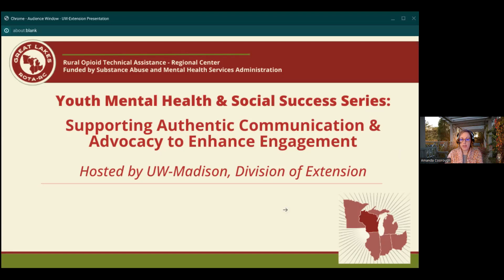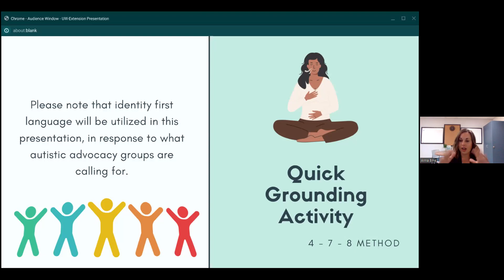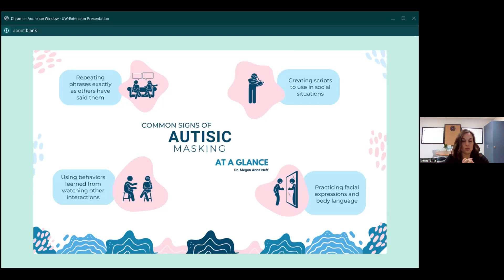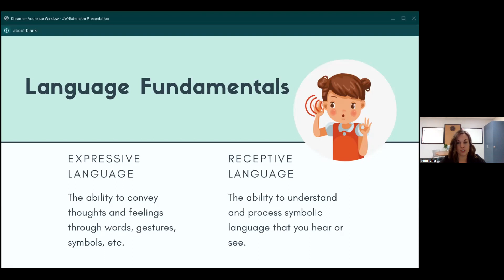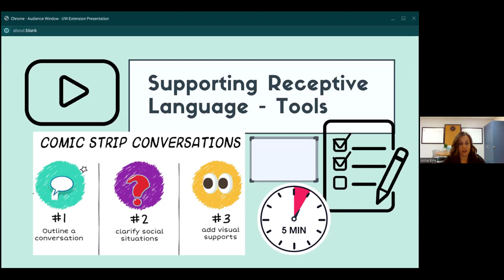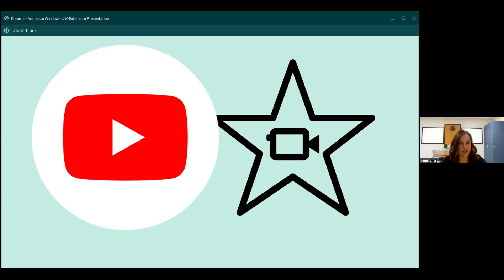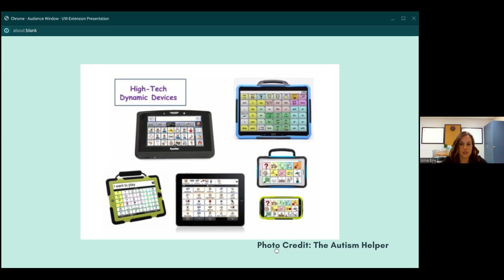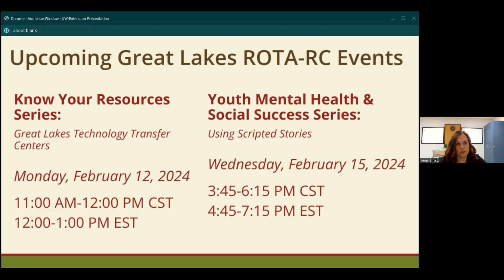Great Lakes ROTA-RC presents: Supporting Authentic Communication & Advocacy to Enhance Engagement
Following the viewing of “This Isn’t About Me, by Jordyn Zimmerman” we will further discuss simple ways to presume competence by providing and responding to all communication attempts to center autistic perspectives. Additionally, participants will reflect on their environments to ensure we can build skills without asking clients to mask.
Presenter/ Host: Anna Bina

**Please note that identity first language will be utilized in this presentation, in response to the advocacy by the autism community.